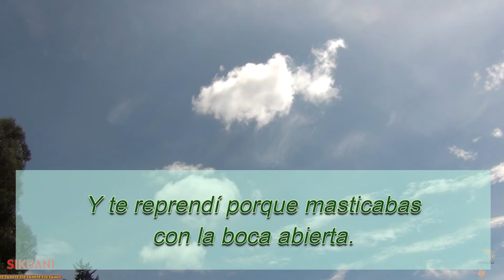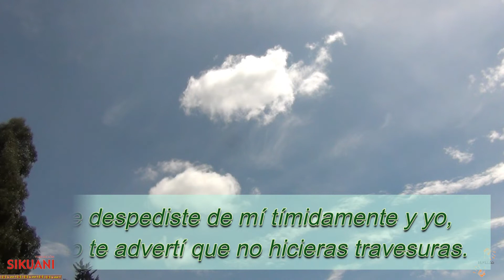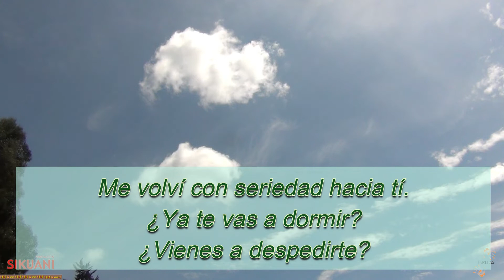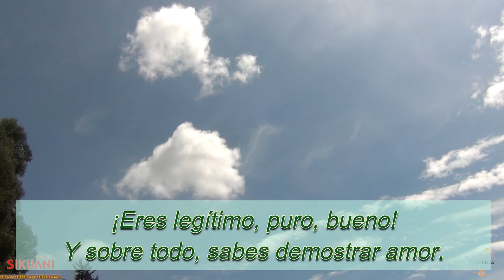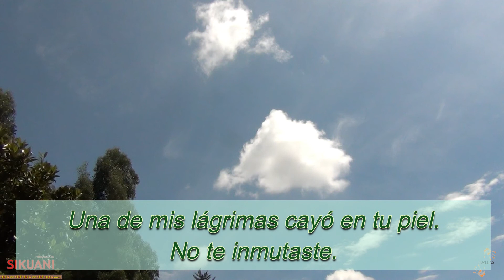Papá Perdóname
Continuación de los videos mensajes que realiza la Fundación Sikuani para, entre otros aspectos, revisar la manera de enfrentar los distintos retos que la vida familiar a diario nos presenta.

Los hijos no pidieron venir al mundo, somos nosotros, los padres, quienes de una u otra forma, esperada y adecuada o inesperada y al azar, los hemos engendrado, y por ende, debemos tener claro la responsabilidad de su crianza y educación, que en muchas ocasiones nos generarán sacrificios y esfuerzos.